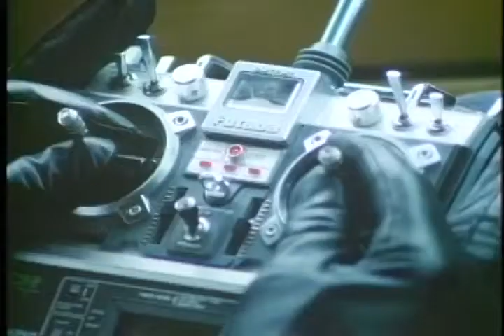The Kill Reflex 1989 Trailer | Fred Williamson | Maud Adams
The Kill Reflex 1989

Williamson plays a cop called 'Soda Cracker', whose partner was killed in a mysterious assassination. He is convinced that the murder was committed by his old enemy, Ivan Moss, played by Bo Svenson. Despite threats from the mob and from the police department, he vows to continue his mission to find the persons responsible for the assassination. Maud Adams plays his new police woman partner, who falls in love with him during their investigations. 'Soda Cracker' also has to deal with the fact that many of the police officers on the squad may be corrupt, and tries to break down the criminal network whilst finding evidence against Ivan Moss.

Director: Fred Williamson
Writers: Jaron Summers (novel), Jaron Summers (screenplay)
Stars: Fred Williamson, Maud Adams, Bo Svenson